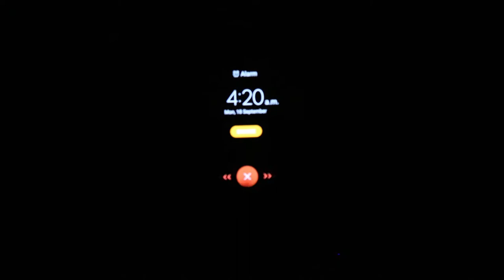Do or Die- A Short film